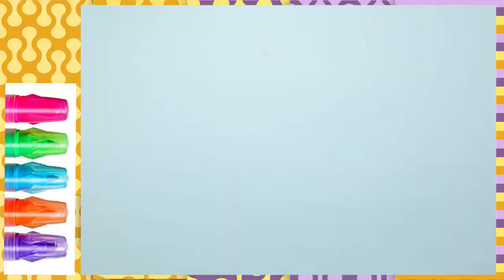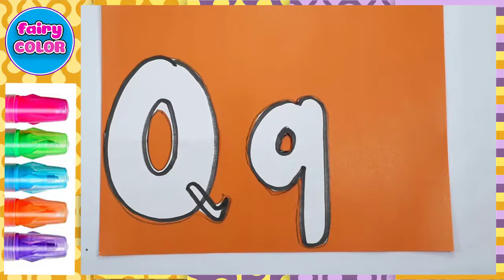How To Draw And Colors Alphabet Q Learn For Kids Fairy Color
fairycolor alphabet learnforkids draw and color#colors